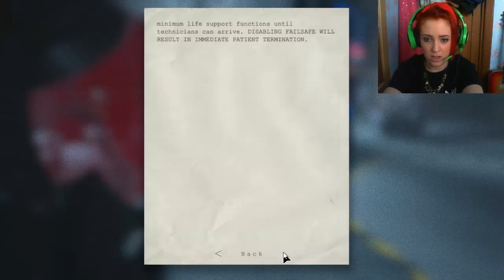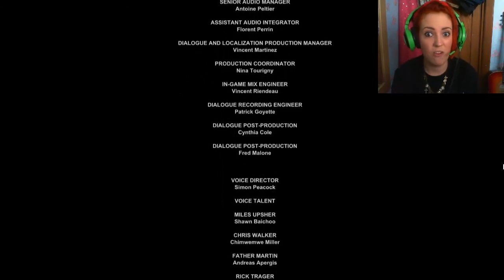Outlast #20 | The Horrible Finale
The final part of Outlast; it's been a ride guys.
Please like if you enjoyed Outlast and would like to see more horror!